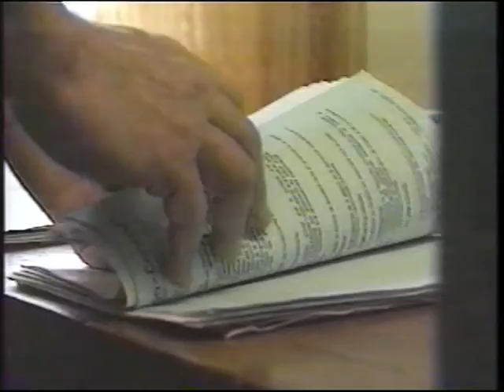CBC Here & Now, 1994, Karl Wells visits Twillingate Lighthouse poet and light keeper, Jack May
In 1994 Twillingate was part of a tour Karl Wells made of Notre Dame Bay and area for CBC’s Here & Now. A great landmark there is the lighthouse. Karl was delighted to learn that the light keeper, Jack May, was a poet. He read some of his poetry to Karl, and then they climbed the steep stairs to admire the view from the pinnacle of Twillingate’s magnificent lighthouse.